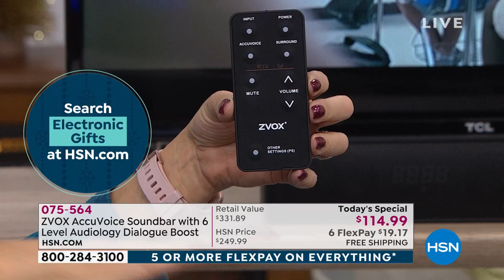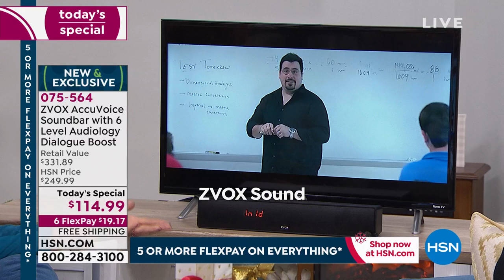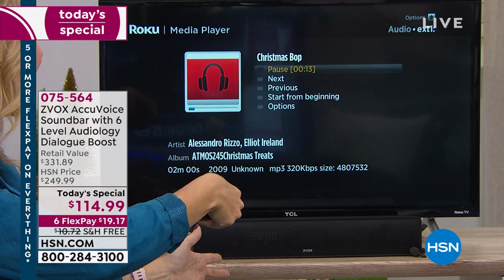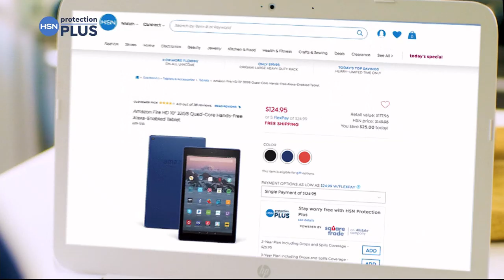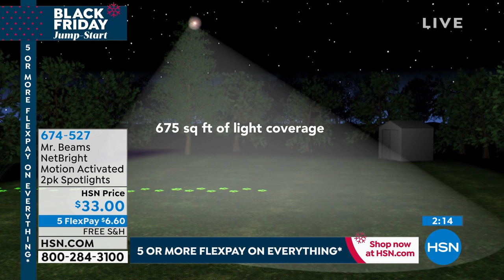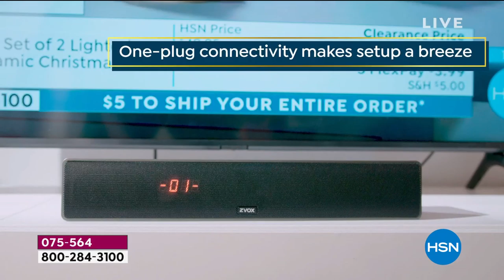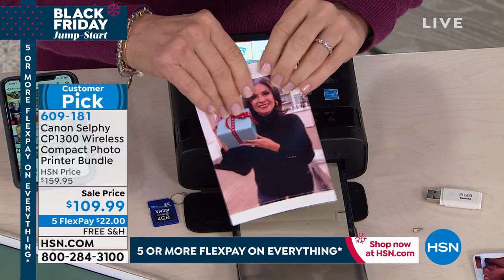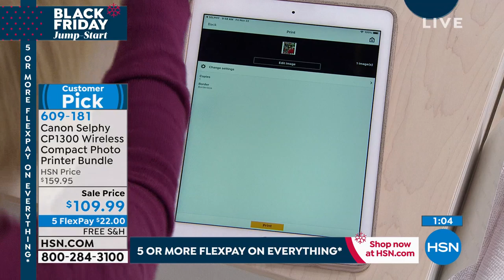HSN | AT Home 11.22.2019 - 09 AM